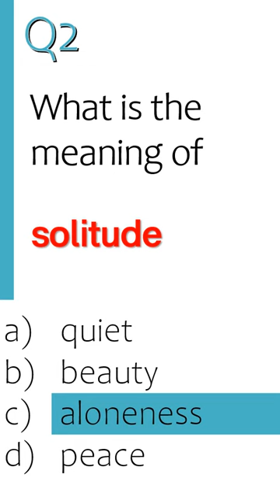How Strong is your English Vocabulary?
Beginner's Level Grammar Quiz in English. Attempt Grammar Questions.
Try to answer each question before the clock runs out.
Keep a record of your answers and post your scores in the comments section.

Test your Level in English Grammar.
Test your knowledge of English spellings.
Check your grammar!
Test your knowledge of English Grammar. Check your grammar! English Grammar Test. Suitable for anyone who is learning to speak English. Learn how to speak and write better English. Improve your English. Learn to speak English fluently.

GOOD LUCK.